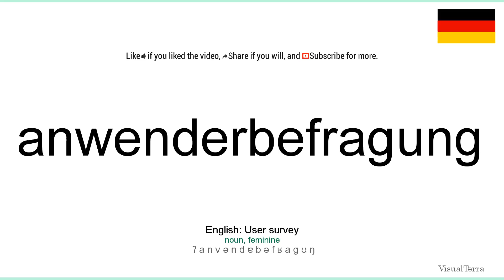Aussprache: Anwenderbefragung (Deutsch)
How to pronounce anwenderbefragung in german
Wie anwenderbefragung ausgesprochen Deutsch
Die deutsch aussprache von dem wort anwenderbefragung.
Cómo pronunciar anwenderbefragung en aleman
Comment prononcer anwenderbefragung en allemand
Come pronunciare anwenderbefragung in tedesco